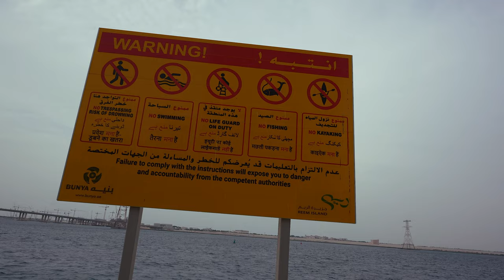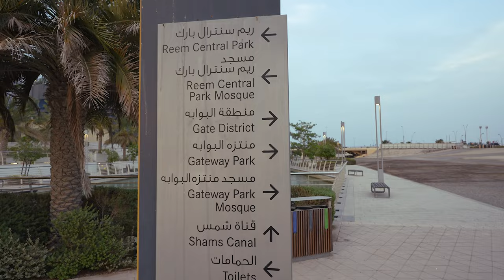Al Reem Island | Abu Dhabi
Reem Island, one of Abu Dhabi's facinating community neighborhoods. Gorgeous landscape and breathtaking sea view.

Gear:
Camera: Sony a7 IV
Lense: 20mm 1.8 G
Mic: Wireless Go II